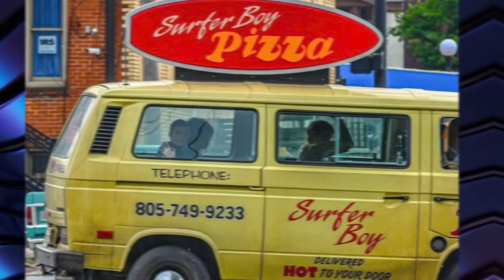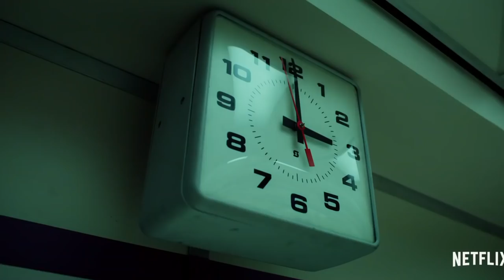Stranger Things Season 4 Trailer EXPOSED The Release Date!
Welcome back to The Showest, today on the channel we are going to check out Stranger Things clues tease season 4 release date + other related news. Stranger Things season 4 could be hitting Netflix this July, if a fan theory proves accurate.

Over on Reddit, fans shared their experiences of ringing this number, which apparently led some towards "Happy birthday music" – one person suggested this tune could be a clue connected to a season 3 episode originally titled 'The Birthday'. Another fast-thinking user expressed their belief that this "could be related to the show's anniversary", meaning the fourth season would premiere on July 15. "AND July 15th is a Friday. WHOA!" responded someone else, which is of course a reference to the streaming giant's penchant for big releases on Fridays. Could this lot be onto something? We'll find out soon enough. Meanwhile, the sci-fi phenomenon's executive producer Shawn Levy previously announced that this is the "most ambitious" season yet. "Season 4 was built to be by far the most ambitious, cinematic, sprawling and epic season that we've ever done. By not just a little – by a lot. "So the complexity of season 4, even before we had the obstacles, hurdles and challenges of a pandemic, is taking a lot of time because it is super worth the wait," he explained. There's plenty more in the pipeline too, as Netflix boss Ted Sarandos has hinted that Stranger Things spin-offs are in development behind the scenes.